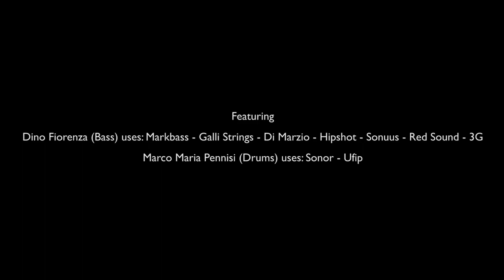Gianfranco Fichera Cogliandro Prince of Darkness - Ibanez Guitar & Marshall Amplification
Dino Fiorenza (BASS)
Marco Maria Pennisi (DRUM)
Gianfranco Fichera Cogliandro (GUITAR & COMPOSER)

Prime prove per la realizzazione del CD " B A D " .